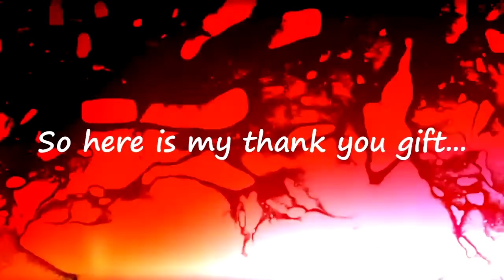Gifts for my 250+ subscribers!!! thank you so much!!!! New working links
HD :)) so i reached 250 subscribers!!! it really means a lot to me so i wanted to give you some gifts:)) i found these and edited out the watermark for you:) i also edited a few of them together and tried to make them look unique!! i hope you like them:)) here are the links...let me know if they are not working and i will fix them:))
# 1